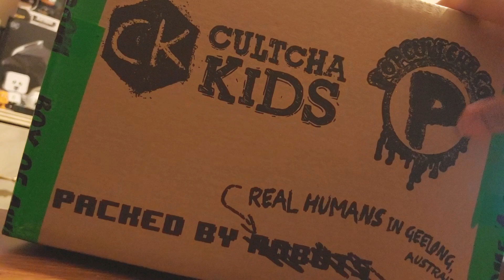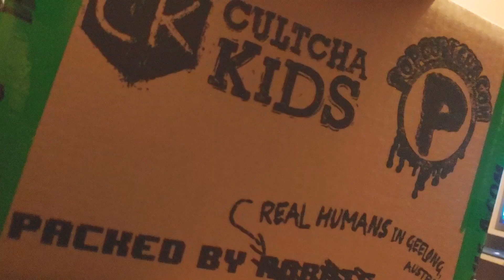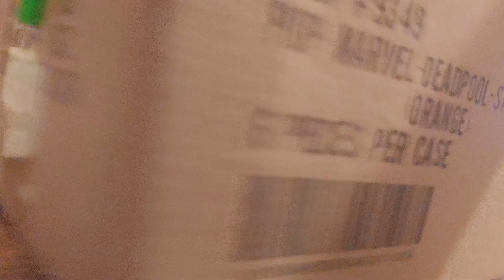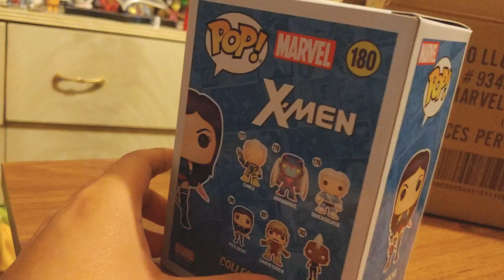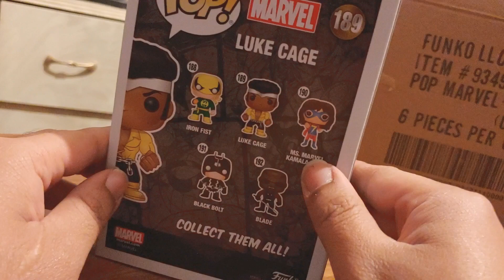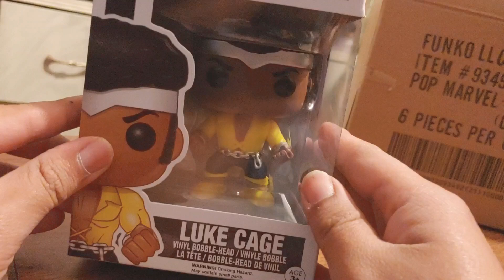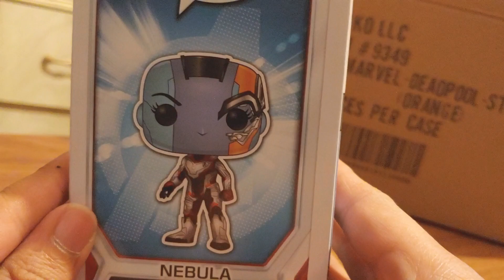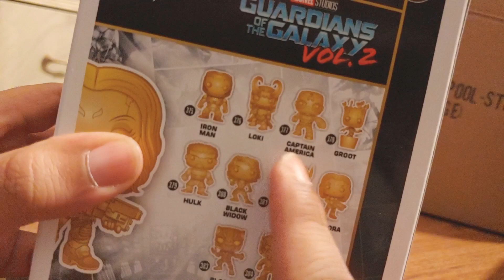Unboxing Mystery box Marvel Funko Pop (from Pop Cultcha)